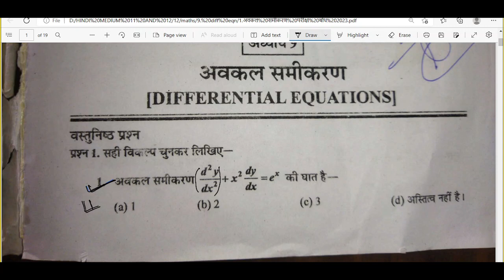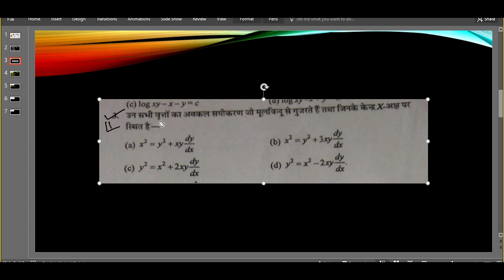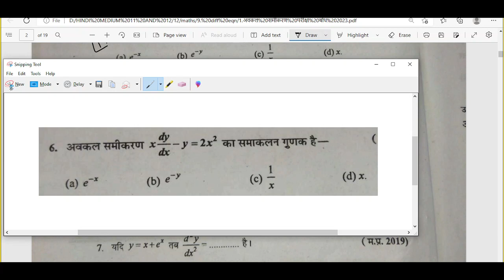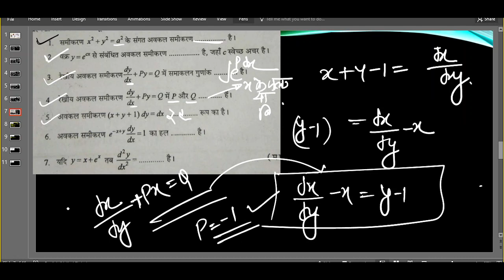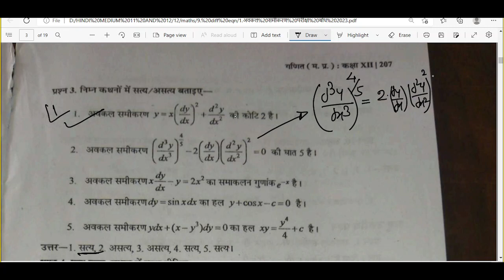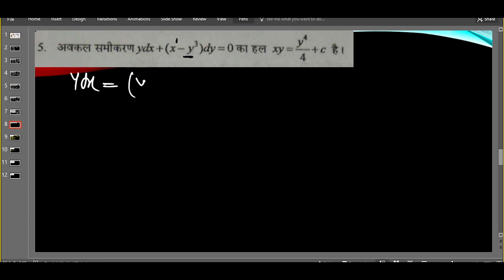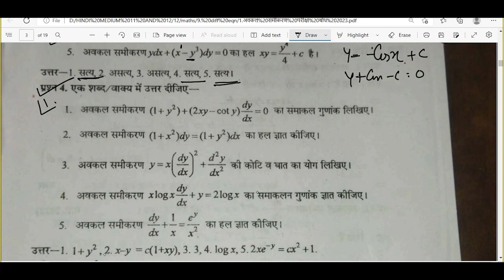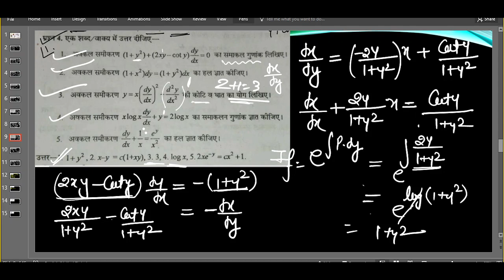AVKAL SAMIKARAN CLASS 12 OBJECTIVE PRACTICE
12th Maths | Ch 09 अवकल समीकरण (differential equation)
प्रश्नावली-9, अवकल समीकरण  | Differential Equation | 12th MATHS
प्रश्नावली-9, अवकल समीकरण,Differential Equation,12th MATHS,12th live MATHS, avkal samikaran,आधारभूत संकल्पनाएँ,Basic Concepts,अवकल समीकरण की कोटि,Order of a differential equation,अवकल समीकरण की घात,Degree of a differential equation,प्रश्नावली 9.1,प्रश्नावली 9.1 उदाहरण,
L-1, प्रश्नावली-9.1 (Basic Concepts) | अवकल समीकरण | Differential Equationअवकलन समीकरण अभ्यास 9.1 परिचय" के बारे में बताएगे जो कक्षा 12 गणित से ली गई है और आपकी ऑल बोर्ड परीक्षा के लिए बहुत महत्वपूर्ण है।